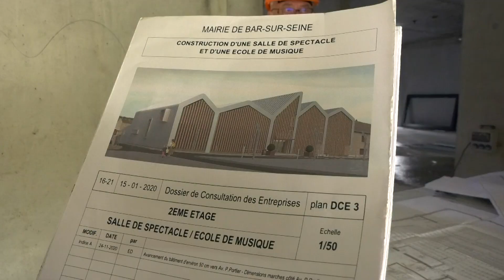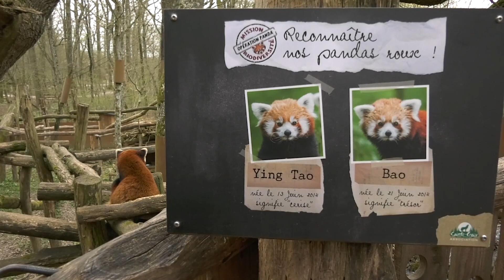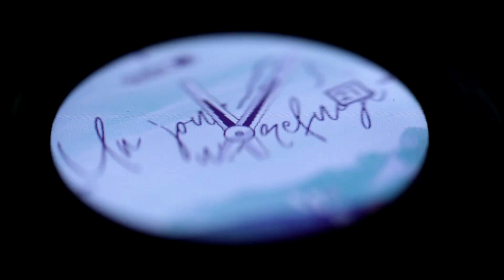Une Semaine dans le Grand Est du 02 avril 2022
VTV: Bains-les-Bains et Contrexéville la semaine passée, Vittel ce lundi, Plombières début juin, les établissements thermaux rouvrent progressivement leurs portes, et leurs soins, aux curistes dans les Vosges après 2 saisons clairement tronquées. A Vittel d'ailleurs, la municipalité a lancé un appel d’offres pour une délégation de service public.

A20: Très peu de neige cet hiver en plaine, manque de pluie et temps chaud au mois de mars… Pour certains maraichers, l’impact est moindre ce qui n’empêche pas des inquiétudes. Direction Schweighouse-Thann. La particularité de cette exploitation ?

C32: Incendié en 2015, le Petit Théâtre de Bar-sur-Seine va bientôt être remplacé par une nouvelle salle de spectacle, plus grande et plus accessible, et par une école de musique. Les travaux, débutés en juin 2021, devraient s’achever à la fin de l’année.

MTV: Parc de Sainte-Croix : Zaya, un nouveau panda roux et une ambassadrice pour la biodiversité à Rhodes

VTV: L'équipe du nouveau programme multimédia "Un jour, un refuge" était de passage au Refuge du Sotré pour le tournage d'un épisode dans le massif vosgien diffusé le 28 avril sur VosgesTV. Xonrupt-Longemer